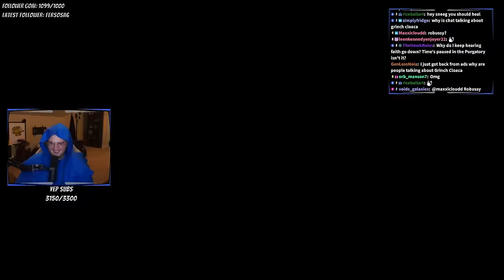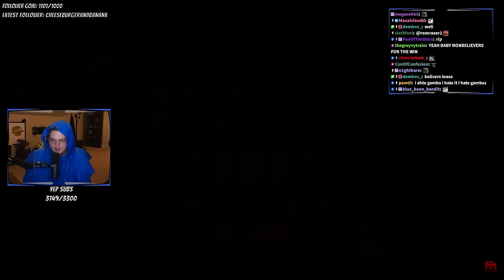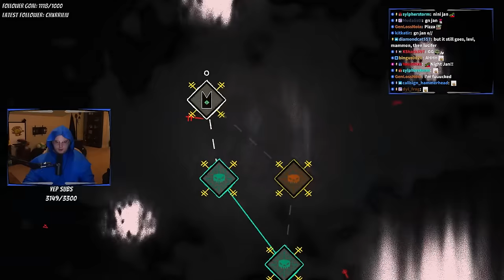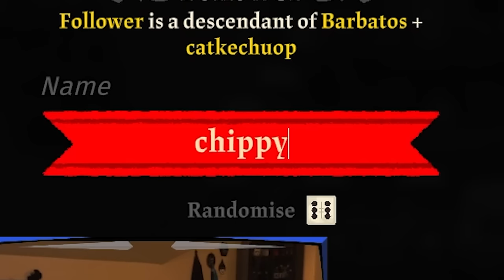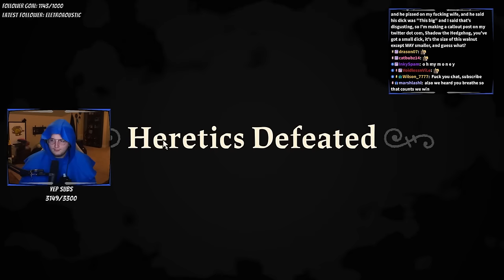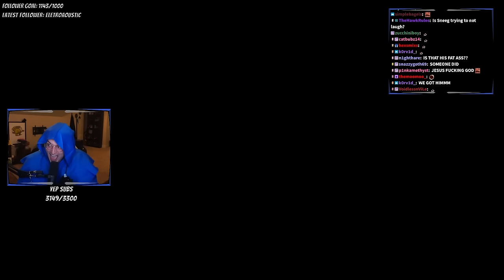This child ugly bro... (COTL Sex Update)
IRL CHANNEL: @gwagwalancer
VOD Channel: @SneegVod
TRUE CRIME CHANNEL:  @CrimeTimeREAL